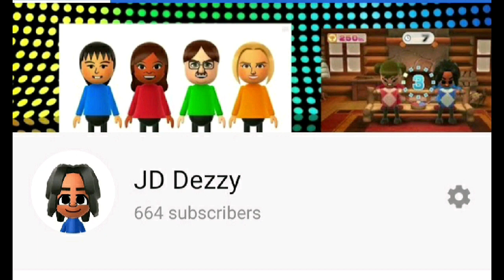I just lost 5 subscribers...